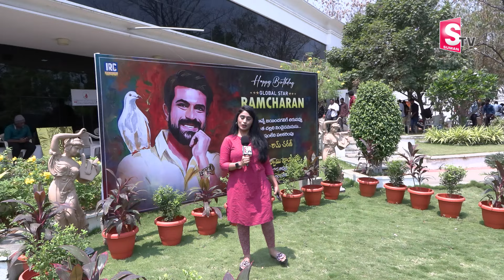ఘనంగా రామ్ చరణ్ బర్త్ డే ..| Chiranjeevi Blood Bank, Fans Donates Blood | Ram Charan Birthday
Watch► ఘనంగా రామ్ చరణ్ బర్త్ డే ..| Chiranjeevi Blood Bank, Fans Donates Blood | Ram Charan Birthday